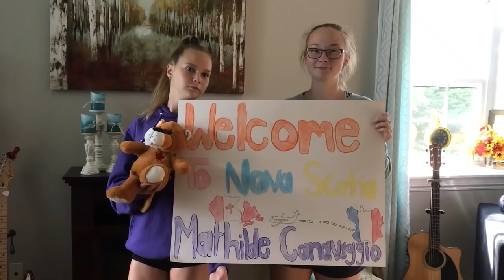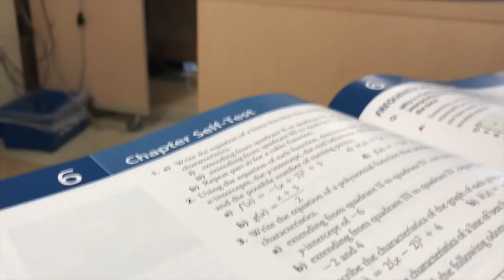Je suis au CANADA pour 1 AN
Bienvenue au Canada avec Mathilde qui réalise une année en High School (lycée) avec ISPA en Nouvelle-Écosse.

Dans son premier vlog, suivez la pour son départ du sud de la France, son arrivée au Canada et ses premiers jours sur place !
Mathilde fait partie de notre équipe de High School Reporter 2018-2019 : un programme en lycée avec ISPA pendant un an, des aventures à suivre toute l'année !

Le compte Instagram de Mathilde : @math072000